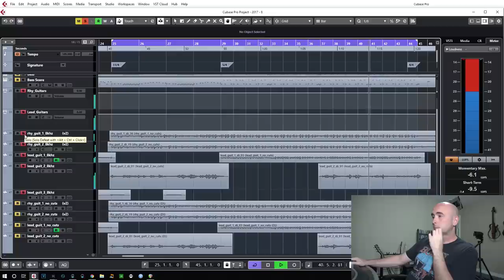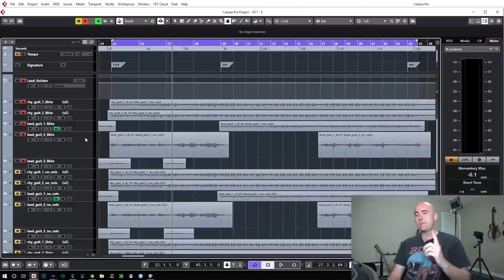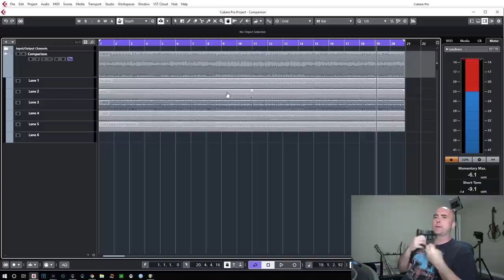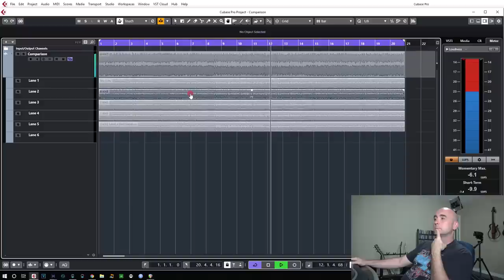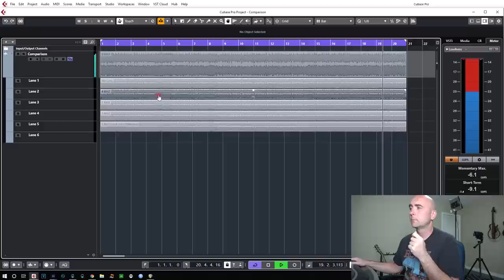Line 6 Helix - Create A Great Tone - Pt. 32 - High Cut Filters 'In The Mix' vs. 'In The Room'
In this episode of Creating A Great Tone, I discuss a topic that seems to be one of the most frequently asked questions I receive and read people enquiring about. It is the question of what setting we should use for our high cut filters. This is one of those topics that is widely discussed among modeler users and instead of telling folks where to set them, I wanted to let everybody hear some real world examples of how the same preset sounds solo at various cut settings vs. how the same preset sounds in the mix at the same settings. This was a fun one to put together and I really hope that some folks find it useful in helping them decide what the best settings are for their needs. I really hope you enjoy the video :-)